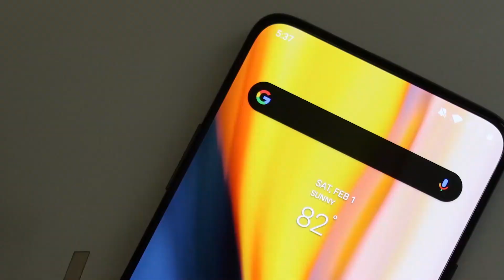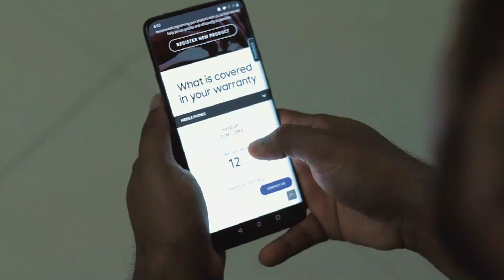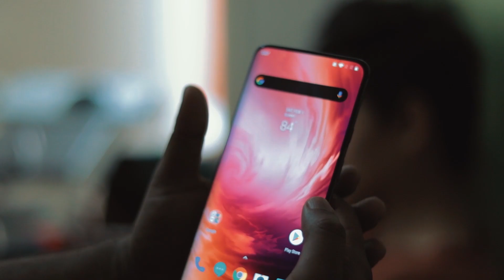OnePlus 7 Pro REVIEW | Oneplus 7 pro in 2020 | Oneplus 7 Pro detailed review | hindi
oneplus 7 pro amazon
oneplus 7 pro amazon quiz
amazon oneplus 7 pro quiz answers today

Oneplus 7 pro review has been done in this video
oneplus 7 pro detailed review has been done in this video
Onplus 7 pro is a great device with high end specs.. and in this video I have talked about all the good and the bad things of Oneplus 7 pro. Or you can say I have given all the pros and cons of OnePlus 7 PRO.
Here I have talked about  OnePlus 7 Pro's immersive and smooth 6.67 inch quad HD+ display, performance, Camera and video quality from wide angle camera and normal camera and also about Oneplus 7 pro's design.
This is a short review of OnePlus 7 pro and I hope you guys will enjoy it!!

oneplus 7 pro detailed review
oneplus 7 pro review
oneplus 7 pro in india in 2020 review
oneplus 7 pro full review with pros and cons